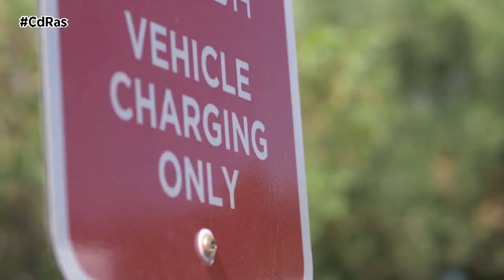RENTING-MATRICULACIONES SEPTIEMBRE | By CdRas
La inversión en compra de vehículos del renting se eleva y roza ya el 40%, si lo comparamos con el acumulado al tercer trimestre de 2020. Tras los datos arrojados por el sector en septiembre, las matriculaciones se sitúan por encima de las 194 mil unidades, lo que representa un 33,6% más que en el mismo periodo del año pasado, y cifran su peso en el mercado en casi el 25%. Las inversiones en compra de vehículos generadas por el sector del renting alcanzan los 4.100 millones a septiembre de 2021.

En cuanto a vehículos electrificados, estos suponen ya el 7,6% de las matriculaciones totales del sector, con una penetración en el mercado total español del 31,6%. Tienen una representación en renting del 27,3%, mientras que, a septiembre de 2020, era del 17,7.

En cuanto a los resultados del mercado total en España, las matriculaciones registraron en el último trimestre un incremento del 9%, con algo más de 782 mil unidades matriculadas hasta septiembre. Si comparamos los datos con el ejercicio de 2019, la caída supera el 31,7%.